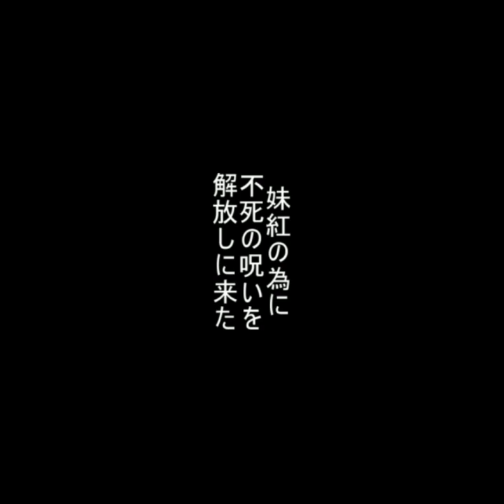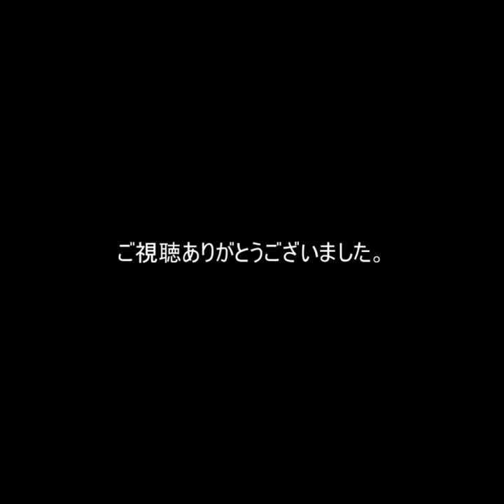Touhou Igyoukyo ~ Grotesque Land Story - Mokou route 2 (English subtitles)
By no means the translations in the video are accurate or professional, I have used many translating engines (primarily Google translate and DeepL, with Bing and Yandex being secondary) and tools to extract Japanese characters to then churn them through said engines. Enjoy!

Like previous translator THKoishi_231, I have marked translations I don't feel confident with, with "(?)".

Note: I took some liberty with attempting to fix the engrish dialogue of the variant moon rabbits.